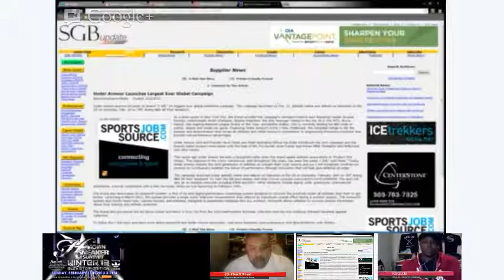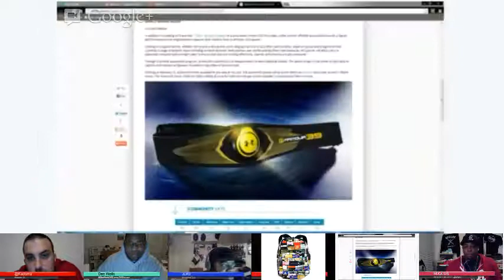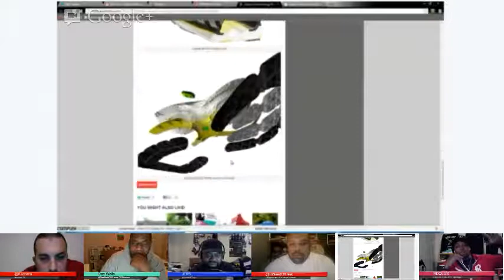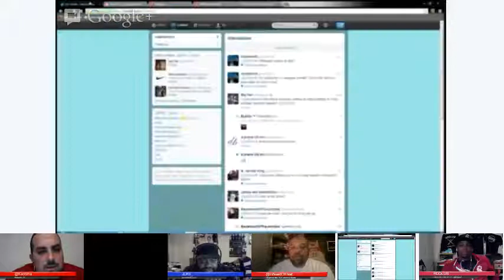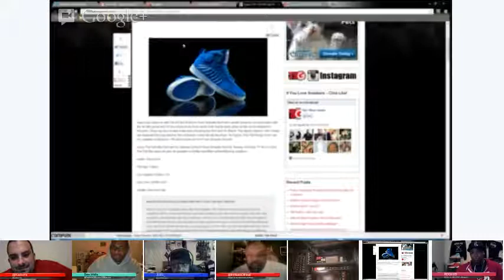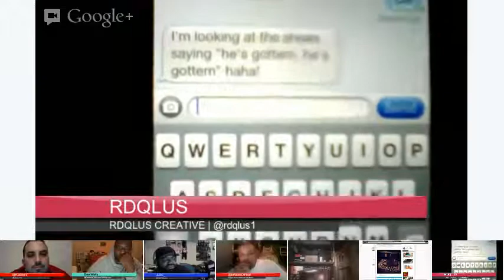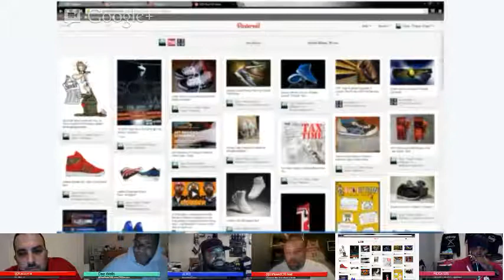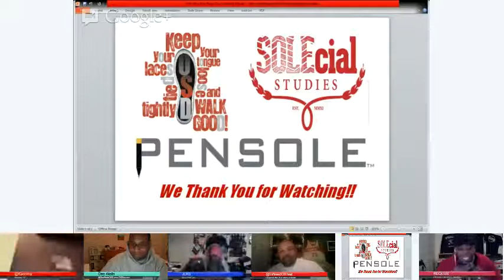OSD Sneaker Talk Show Ep. #248 "Not from Houston, but I Rap-A-Lot"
For Ep. #248 the OSD Crew discusses:
*H-Town Sneaker Summit taking place on Feb. 17th
*Michael Jordan turning 50,
*Supra's "Trill All-Star" Pack
*Under Armour 39
*Wale promoting Adidas sneakers

We're also joined by Matt Halfhill of Nice Kicks who brought some guests with him!  You'll have to watch the show to find out who they were!

About OSD:

OSD's vision is to show the appreciation, education, and elevation of sneaker culture, as we simultaneously expose our collaborative partners to a new audience. Our methods are both traditional and non-traditional, but being innovative and cutting-edge allows us to further promote products, events and trends. Our affinity for embracing new technology is what keeps us steps ahead of others. It is what we've become known for and we're not afraid to be the front runners.

Take a look at our website and watch the live sneaker talk show, which airs every Wednesday at 9:30 pm EST at OSDlive.com.